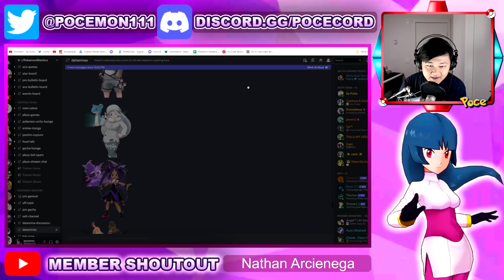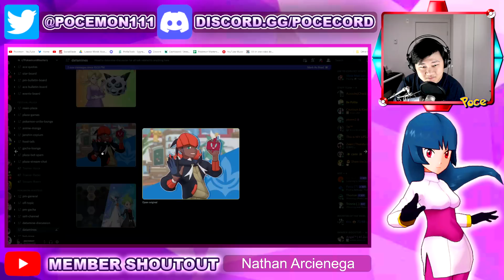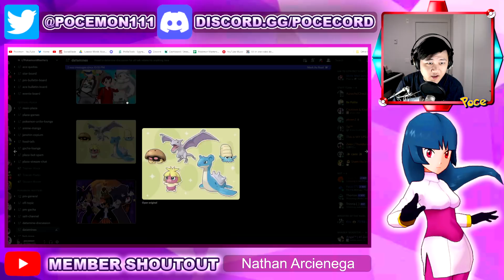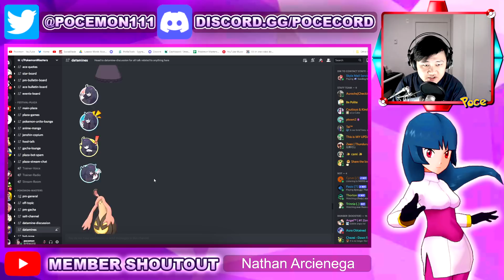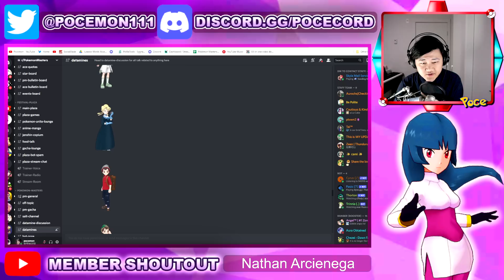Massive Fall Update! SS Wally, Galar Units! New Mechanics! | Pokemon Masters EX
Video Title; Massive Fall Update! SS Wally, Galar Units! New Mechanics! | Pokemon Masters EX

Going over the new update info in Pokemon Masters EX!

Runner's Calc doc: shorturl.at/EKMQW